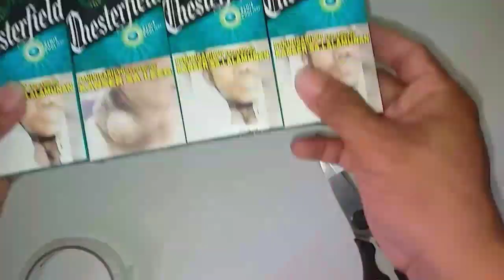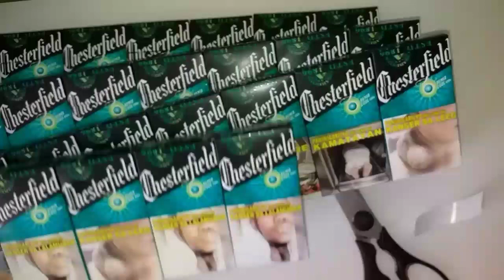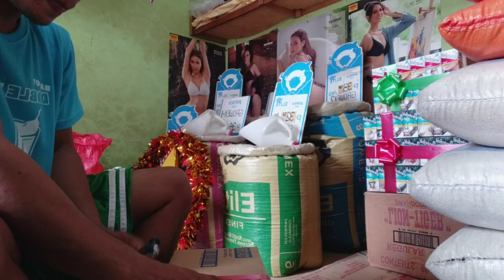MAKING BOX CHRISTMAS TREE USING PACKS OF CIGARETTE CHESTERFIELD ||Do-it-yourself|| JEBIE BROTHERS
Related topics 👇👇👇

making christmas boxes
making boxwood christmas trees
making christmas eve boxes
making lighted christmas boxes
making christmas gift boxes
making christmas tree box
making christmas window boxes
making christmas card boxes
making a christmas eve box
making a christmas post box
making a christmas hamper box
making a christmas gift box
christmas make a box
make a christmas box
make a christmas eve box
make a christmas tree box
how to make christmas box decorations
make christmas eve box
make a christmas post box
how to make christmas box smaller
make a christmas shadow box
make christmas tree box
christmas makeup box
do it yourself christmas eve box
build your own christmas eve box